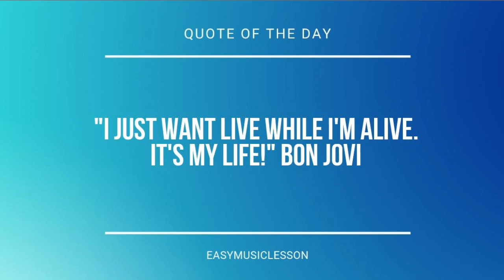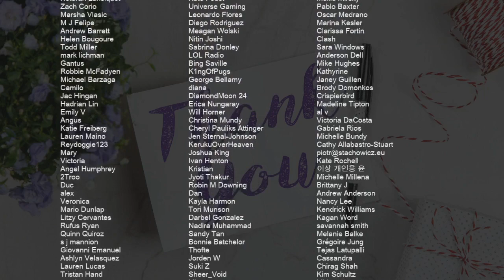How to play This Is Me by Demi Lovato & Joe Jonas on Alto Sax (Tutorial)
Comment and let us know how the videos have helped you. It keeps us going! :)The easiest way to learn how to play This Is Me by Demi Lovato & Joe Jonas on the alto sax. It's a alto sax tutorial for This Is Me by Demi Lovato & Joe Jonas.

EasyMusicLesson teaches you to play the your favorite instrument, through easy and simple animation so that you too can learn how to play This Is Me by Demi Lovato & Joe Jonas on the alto sax easily. A alto sax tutorial with visual animation graphic.

Chords of Saxophone arrangement:
Bb Min   Gb Maj   Ab Sus 4   Ab Maj   Bb Min   Gb Maj   Ab Sus 4
Ab Maj   Bb Min   Gb Maj   Ab Sus 4   Ab Maj   Bb Min   Gb Maj
Ab Sus 4   Ab Maj   Gb Maj   Ab Maj   Ab Maj   Ab Maj   Ab Maj
Ab Maj   Ab Maj   Gb Maj   Db Maj   Ab Maj   Bb Min   Gb Maj
Db Maj   Ab Maj   Ab Maj   Bb Min   Gb Maj   Db Maj   Ab Maj
Eb Min   Gb Maj   Ab Maj   Bb Min   Gb Maj   Ab Sus 4   Ab Maj
Ab Maj   Bb Min   Bb Min   Gb Maj   Ab Sus 4   Ab Maj   Bb Min
Gb Maj   Ab Sus 4   Ab Maj   Bb Min   Gb Maj   Ab Sus 4   Ab Maj
Bb Min   Gb Maj   Db Maj   Eb Min   Gb Maj   Ab Maj   Ab Maj
Ab Maj   Ab Maj   Ab Maj   Gb Maj   Db Maj   Ab Maj   Bb Min
Gb Maj   Db Maj   Ab Maj   Ab Maj   Bb Min   Gb Maj   Db Maj
Ab Maj   Eb Min   Gb Maj   Ab Maj   Bb Min   Gb Maj   Db Maj
Eb Min   Bb Min   Gb Maj   Ab Maj   Gb Maj   Db Maj   Ab Maj
Eb Min   Ab Maj   Gb Maj   Db Maj   Ab Maj   Bb Min   Gb Maj
Eb Min   Gb Maj   Ab Maj   Ab Maj   Ab Maj   Gb Maj   Db Maj
Ab Maj   Gb Maj   Db Maj   Ab Maj   Bb Min   Gb Maj   Db Maj
Ab Maj   Ab Maj   Eb Min   Gb Maj   Ab Maj   Ab Maj   Ab Maj
Gb Maj   Db Maj   Ab Maj   Ab Maj   Bb Min

Melody notes of Saxophone:
Bb4 Bb4 C5 D5 D5 D5 Bb4 Bb4       F4
Eb5 D5 C5 Bb4 C5 D5 D5 C5 Bb4
Bb4 Bb4 F5 F5 F5
Bb5   A5   F5   Bb4 G5
F5 Bb4 G5   Bb4 D5 Eb5
F5 Eb5 D5 C5 C5   D5
D5 Eb5 D5 Eb5 D5 C5 Bb4 C5 D5
Bb4
Bb4 C5
D5   D5 Bb4 Bb4       F4
Bb4 Bb4 Bb4 C5 C5     Bb4 C5
D5 D5 D5 Bb4 Bb4 C5 Bb4   F4
Bb4 Bb4 Bb4 Bb4 F4 F4     Bb4 C5
D5   G5   F5   D5   Bb4 G5
F5 F5 Bb4 C5     C5
D5   D5 Bb4 Bb4   Bb4 D5 Bb4
Bb4 Bb4 D5   Eb5   F5
D5   Bb4 G5
F5 Bb4 G5   F5 Bb4 F5 F5
F5     Eb5   D5   Bb4
D5 Eb5 F5 G5   G5 G5
D5 Eb5 F5 Eb5   D5   F5
C6 F5 F5 C6   Bb4 C5 D5
C5 D5   C5 D5   C5 Bb4 D5
D5 C5 Bb4 C5 D5 C5 Bb4 Bb4 C5 D5
C5       Bb4 Bb4 C5 D5
C5
D5 C5 D5   C5 D5   C5 Bb4   C5 D5
C5 Bb4   C5 D5 C5 Bb4 Bb4 C5 D5
C5       Bb4 Bb5 Bb5 Bb5
A5   G5     Bb4 G5
F5 Bb5 A5   F5 D5 F5 Bb5
A5 G5 F5 F5 G5 F5 D5 C5 Bb4
D5 Eb5 D5 Bb5 A5 G5 G5 F5 G5
F5     Bb4 G5
C5 Bb4   C5 D5 C5 Bb5 A5
C5 Bb4   C5 D5 C5 Bb4 G5
C5 D5 C5     Bb4 G5
F5